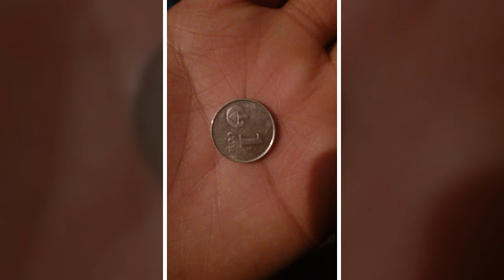Out of India mony